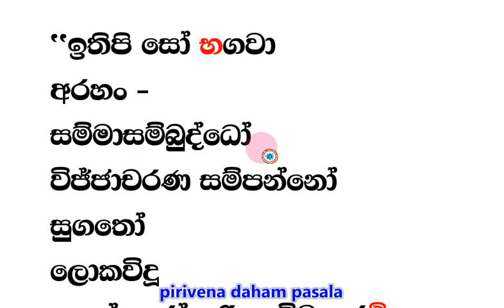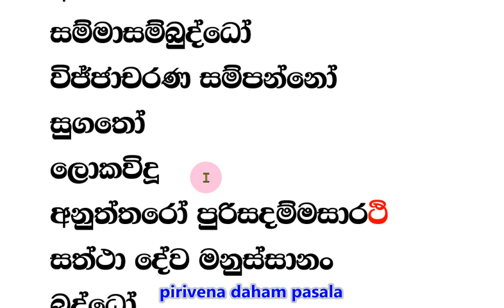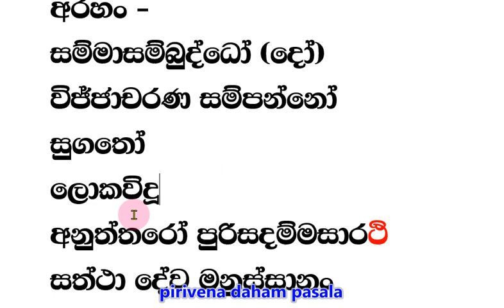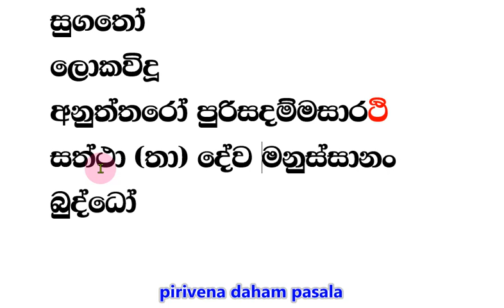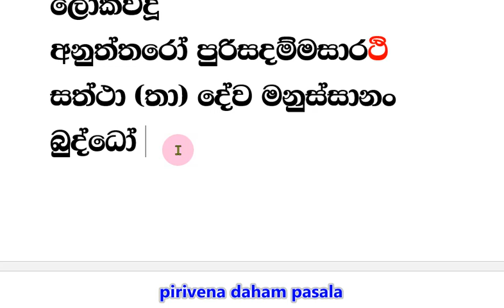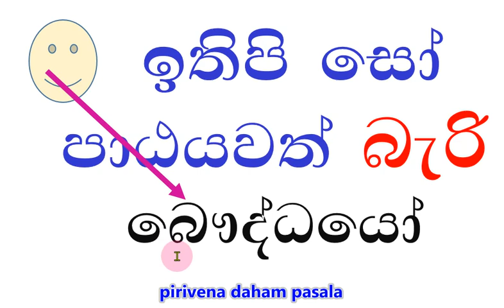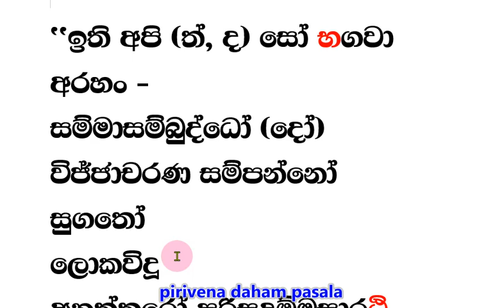ඉතිපිසෝ පාඨයවත් බැරි බෞද්ධයෝ - පාලි හුරුව 02 ඉතිපිසෝ පාඨය